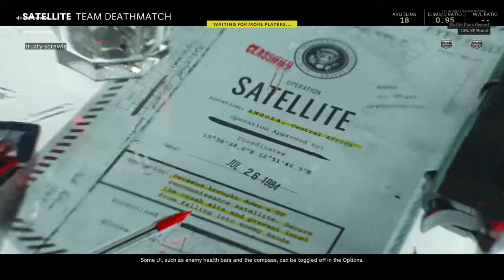Playing cold war with random